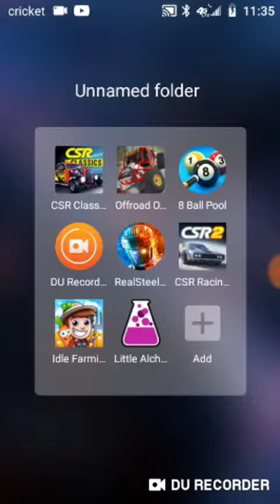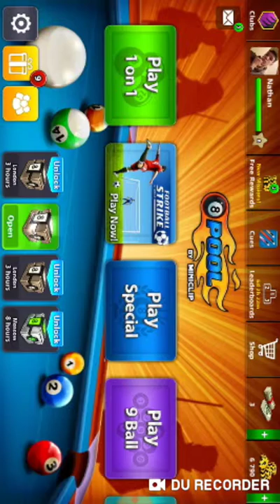8 Ball pool for Derek Holt